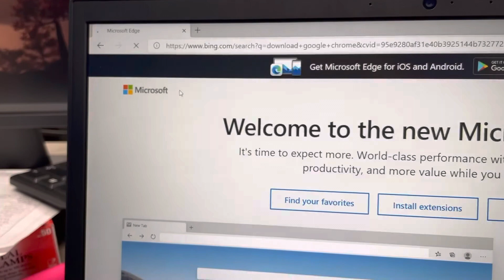Bing and Edge know exactly what I want to do...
In this example, Bing has gotten much better at knowing what I want before I even finish typing it.